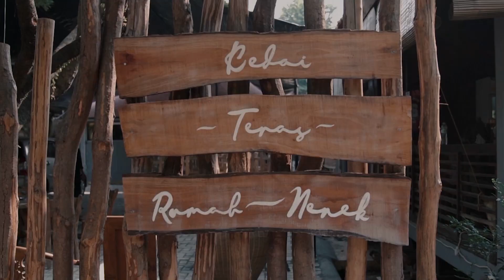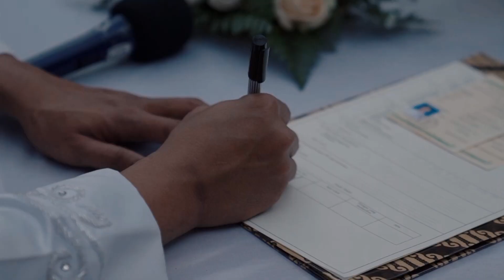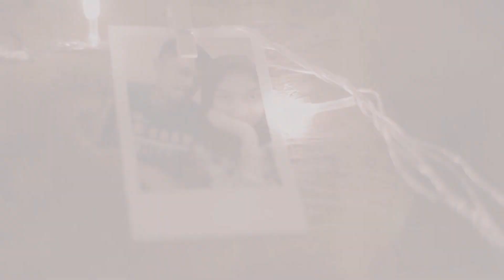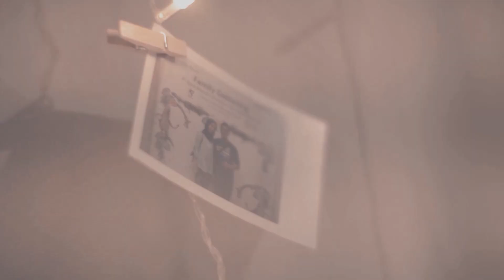Legacy Garden - Maudy and Dilla Wedding Aftermovie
This is Maudy and Dilla Wedding Aftermovie

Business requires :

TERAS RUMAH NENEK
Jl. Abdul Rahman No.46, RT.14/RW.5, Cibubur, Kec. Ciracas, Kota Jakarta Timur, Daerah Khusus Ibukota Jakarta 13720
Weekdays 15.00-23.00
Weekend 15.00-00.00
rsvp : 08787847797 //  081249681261